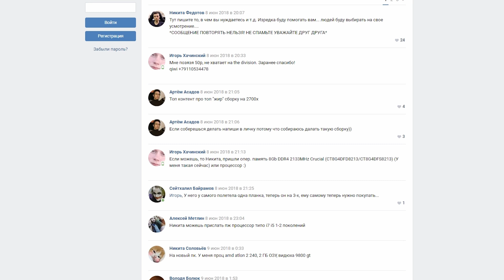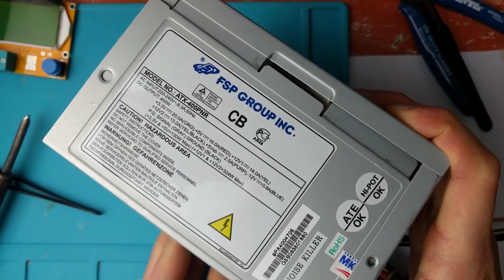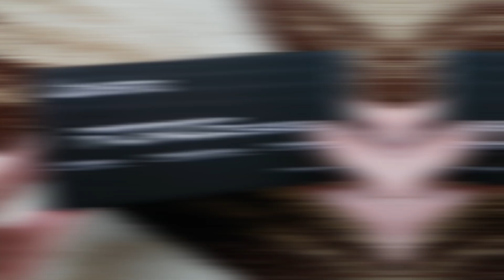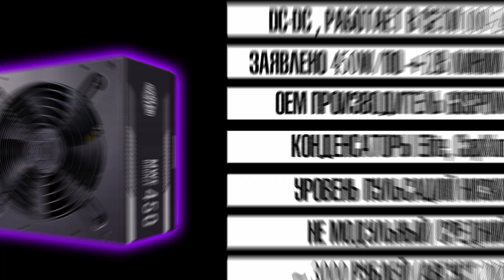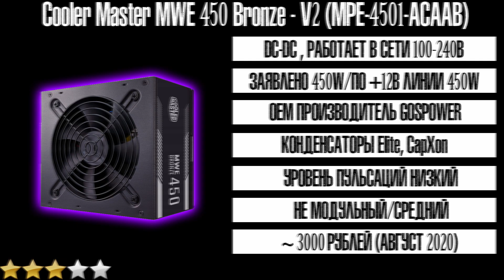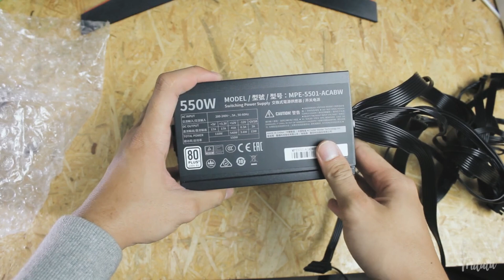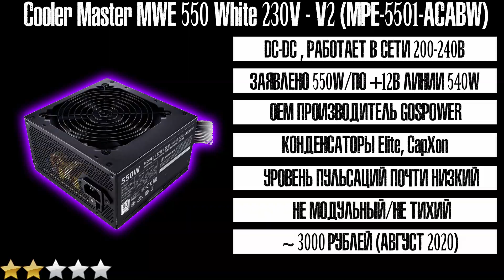ВЫБОР БЛОКА ПИТАНИЯ ДО 3000 РУБЛЕЙ / Как выбрать блок питания до 3000 рублей